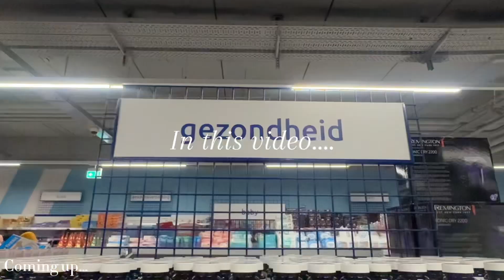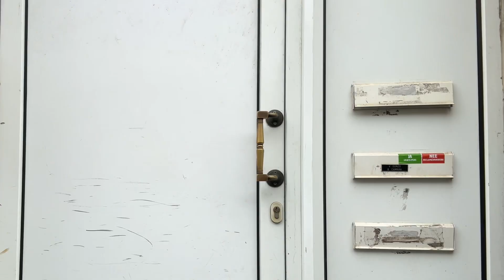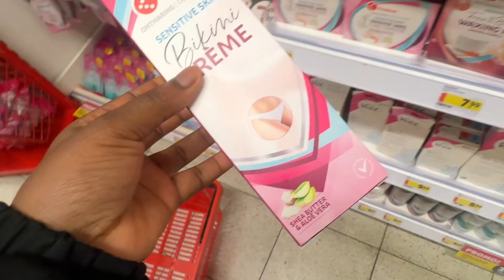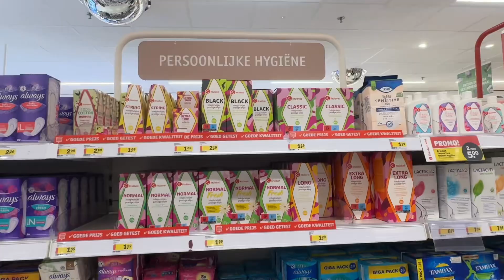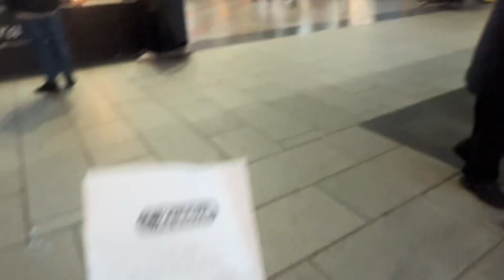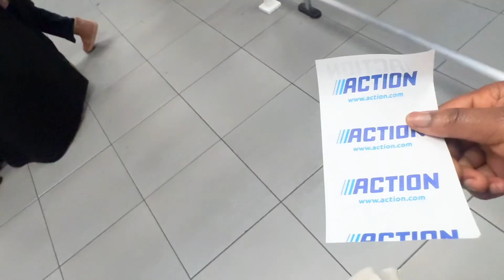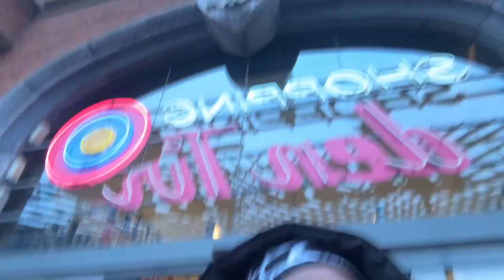VLOG | Hygiene & self care shopping 2024 | Smell Good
LASH EXTENSIONS TUTORIAL AT HOME

•VLOG Hygiene & self care shopping
MY VIDEOS IS ALL ABOUT ENTERTAINMENT…. ENJOY